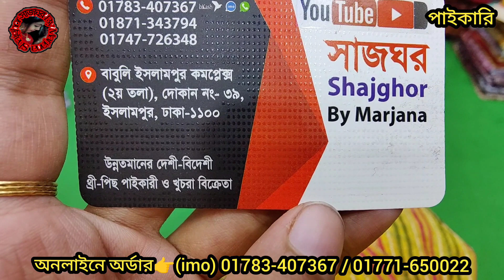৫০ টাকা কমে কিনুন ইন্ডিয়ান মিতালি / কাশমেরি কটন থ্রিপিস। exclusive indian butics three piece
৫০ টাকা কমে কিনুন ইন্ডিয়ান মিতালি / কাশমেরি কটন থ্রিপিস। exclusive indian butics three piece